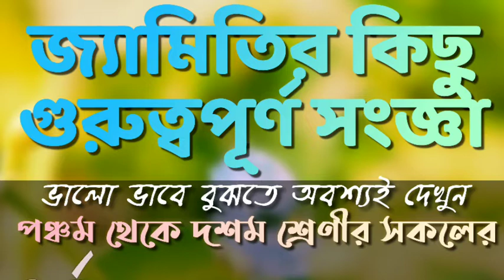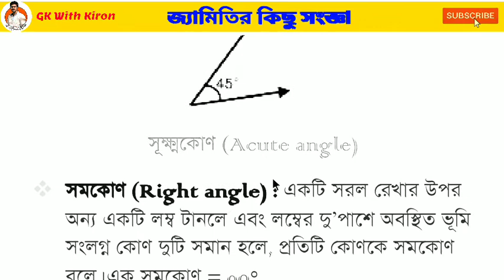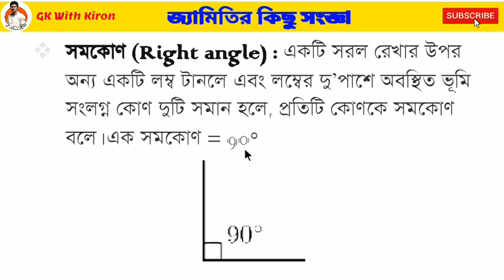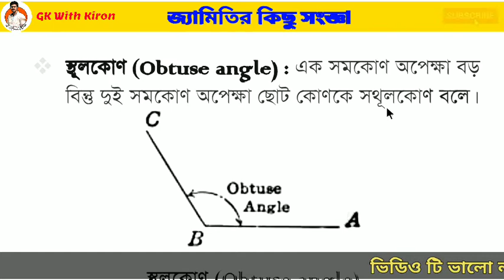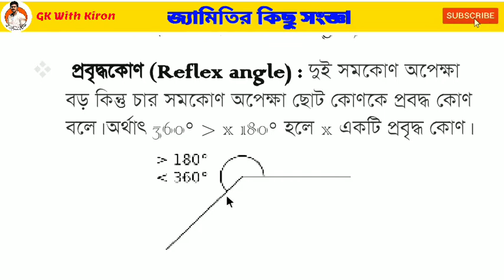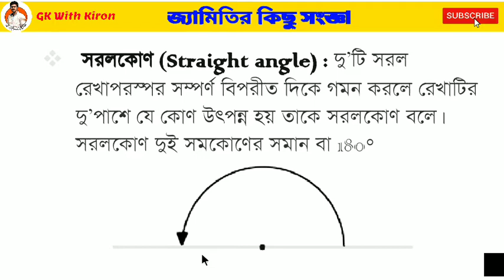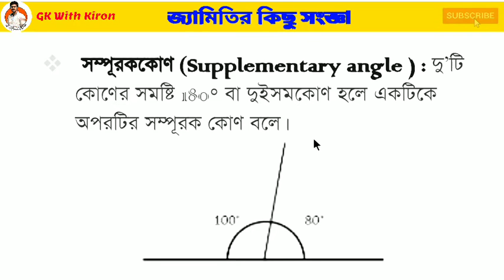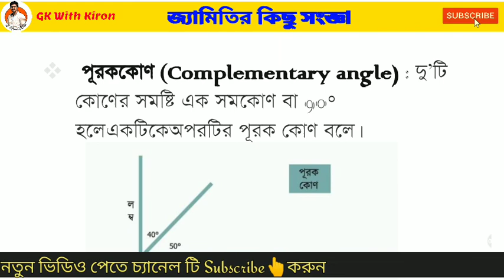জ্যামিতির কিছু গুরুত্ব পূর্ণ সংজ্ঞা।। পর্ব 1।।পঞ্চম থেকে দশম শ্রেণীর জ্যামিতি।Definition of Geometry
আজ আমি তোমাদের সঙ্গে জ্যামিতির কিছু গুরুত্বপূর্ণ সংজ্ঞা নিয়ে আলোচনা করবো।
এই সংজ্ঞা গুলি পঞ্চম থেকে দশম শ্রেণীর ছাত্রছাত্রীদের কাছে উপযোগী হবে।